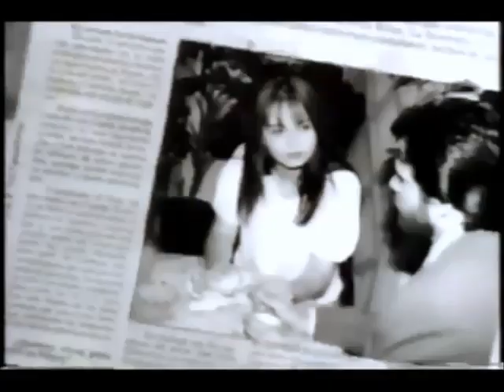Promo - Como tú, ninguna (Univisión, 1995) USA